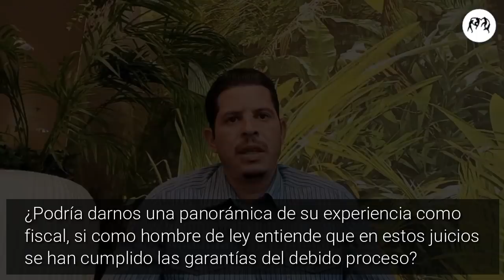Ex fiscal cubano escapa al exilio y cuenta todo sobre las sentencias castristas